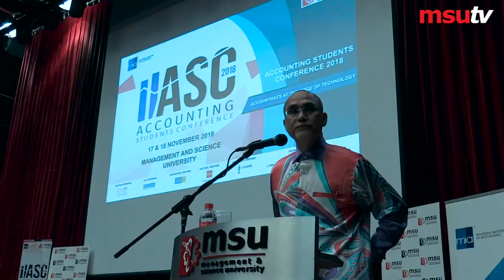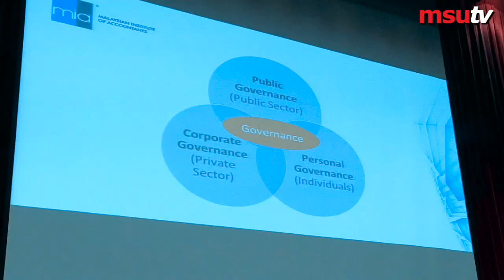Launching of Accounting Students Conference (ASC2018)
Furthering Collaborative Effort to Enhance University & Industry Partnership.